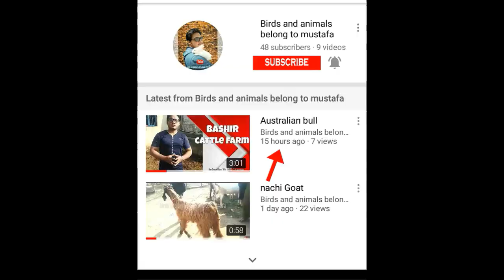orangi town sunday birds market latest update ! 23/02/2020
اورنگی ٹاون پرندوں اور جانوروں کی مارکیٹ لیٹیسٹ اپ ڈیٹ

ہمارے چینل کو لائق سبسکرائب اور شئیر کریں
birds and animals belong to mustafa